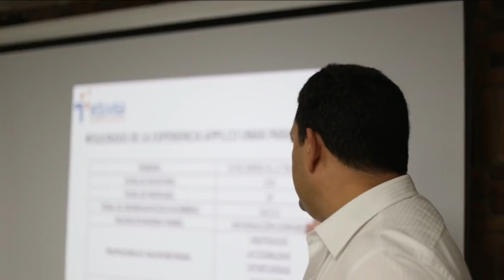Presentación de PITCH para emprendedores Apps.co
- sigue los puntos de la presentacion que mencionan los TDR
- asegurate que tienes claro que es lo que quieres comunicar
- transmite tu idea con la pasion que sientes por ella
- asegurate que tienes informacion del sector y la competencia en la cual piensas empezar tu emprendimiento
- la preparacion del pitch es clave